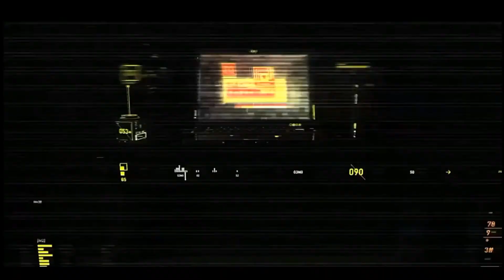Free Xbox One and Xbox 360 Games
Free Xbox One and Xbox 360 Games this december...
check this video out for the all new free games for x box consoles..

Get Games,Gpu,Cpu...Etc At A Discount..
All you have to do is..
2) Sign-In / Log-In To Amazon.com